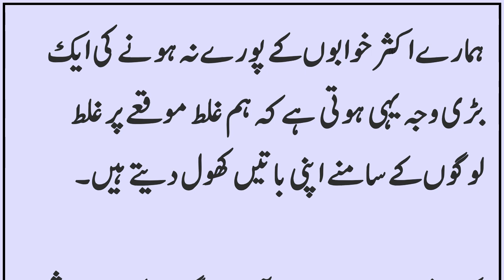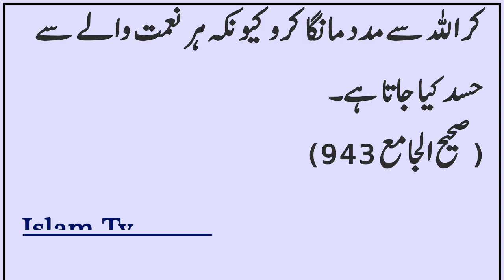Golden quotes in urdu | kaam ki baatein | khamoshi ke fayde | Islam Tv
Golden quotes in urdu , kaam ki baatein, khamoshi ke fayde
aj ki achi bat, golden words in urdu, qoutes in urdu, golden qoutes, islam tv,